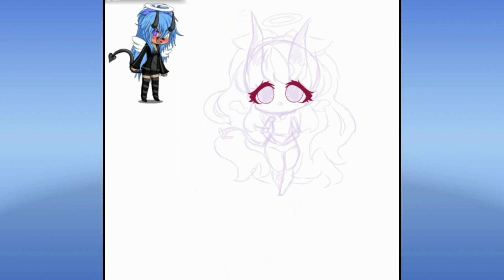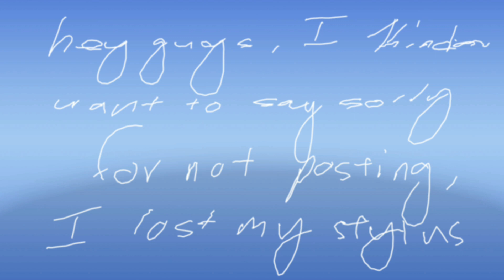Gacha Art Winner speedpaint #3!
Sorry to keep you guys waiting!!